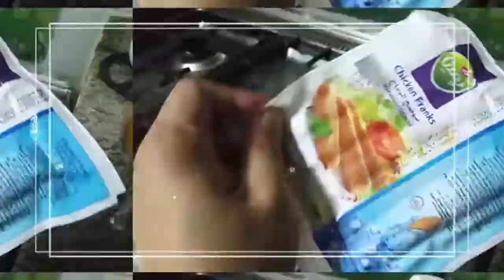HOTDOG BRUNCH | FRIED HOTDOG | FRIED RICE | CHEESE OMELETTE